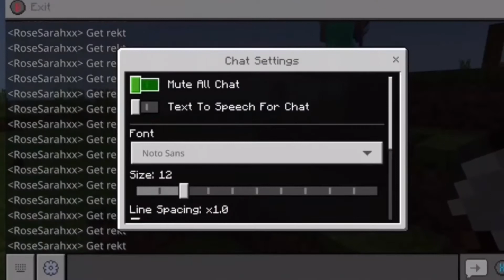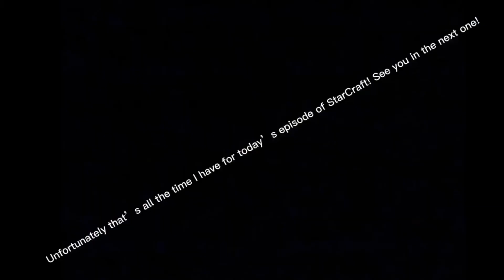Starcraft S4 E3 | The Nether Is here!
Hello there👋🦊
If y’all wanna discord link ask